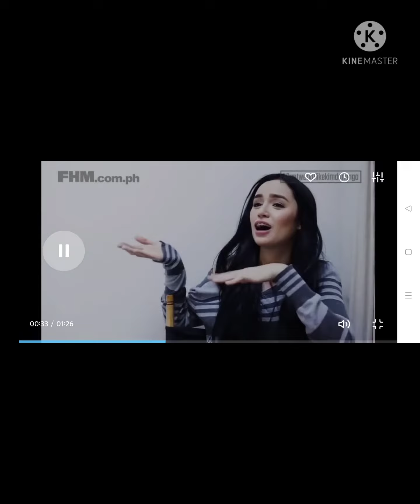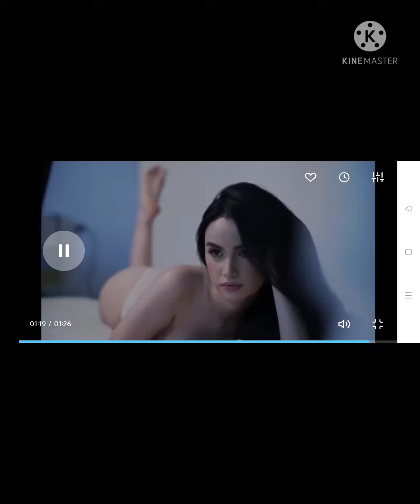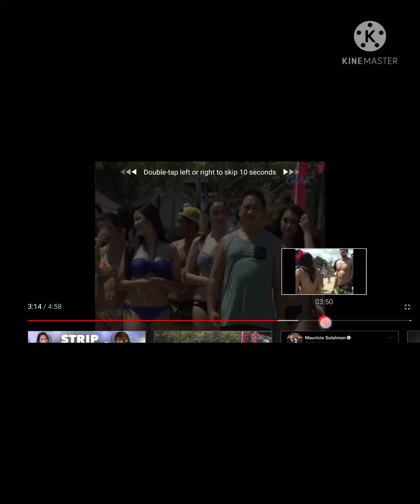Kim Domingo hotclips